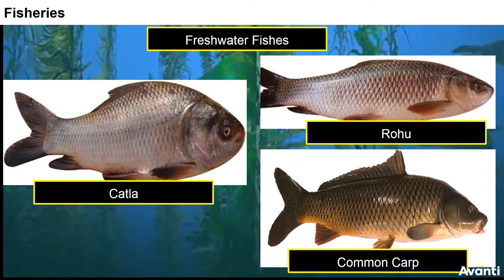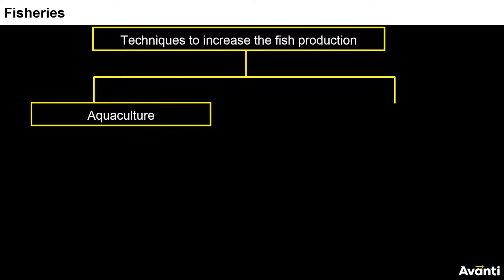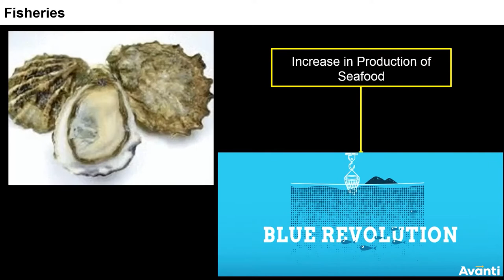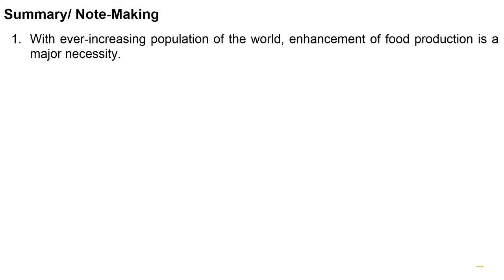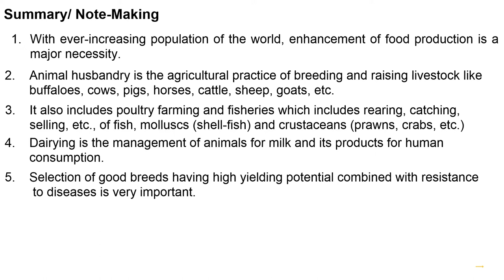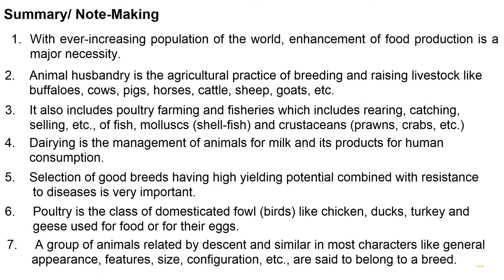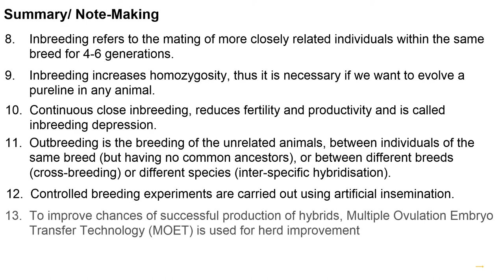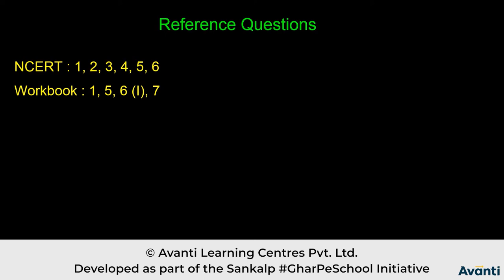5. 12B09.1 CV4 Fisheries, Concept Test and Summary